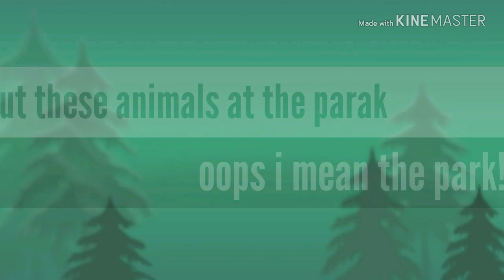A visit to Mehdi Hasan Park North Nazimabad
A well maintained mini zoo park where you can spend enjoyable family time.

Not only family but students can also bring their classmates and have a group study together.

I once saw a business man there creating presentation

Not to mention,it's the perfect picnic place for you!